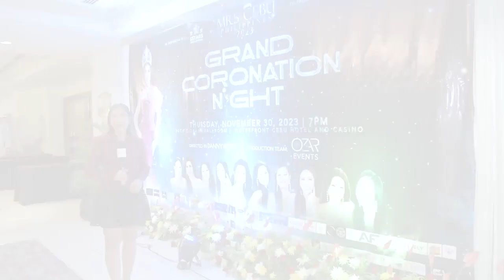𝗠𝘆 𝗛𝗮𝗽𝗽𝗲𝗻𝗶𝗻𝗴𝘀: 𝗠𝗿𝘀. 𝗖𝗲𝗯𝘂 𝗣𝗵𝗶𝗹𝗶𝗽𝗽𝗶𝗻𝗲𝘀 𝟮𝟬𝟮𝟯 𝗶𝘀 𝗧𝗮𝗹𝗶𝘀𝗮𝘆 𝗖𝗶𝘁𝘆'𝘀 𝗦𝘂𝘇𝗮𝗻𝗻𝗲 𝗟𝗹𝗮𝗻𝗼𝘀. 𝗦𝗵𝗲 𝗯𝗲𝘀𝘁𝗲𝗱 𝗻𝗶𝗻𝗲 𝗯𝗲𝗮𝘂𝘁𝗶𝗳𝘂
𝗠𝘆 𝗛𝗮𝗽𝗽𝗲𝗻𝗶𝗻𝗴𝘀: 𝗠𝗿𝘀. 𝗖𝗲𝗯𝘂 𝗣𝗵𝗶𝗹𝗶𝗽𝗽𝗶𝗻𝗲𝘀 𝟮𝟬𝟮𝟯 𝗶𝘀 𝗧𝗮𝗹𝗶𝘀𝗮𝘆 𝗖𝗶𝘁𝘆'𝘀 𝗦𝘂𝘇𝗮𝗻𝗻𝗲 𝗟𝗹𝗮𝗻𝗼𝘀. 𝗦𝗵𝗲 𝗯𝗲𝘀𝘁𝗲𝗱 𝗻𝗶𝗻𝗲 𝗯𝗲𝗮𝘂𝘁𝗶𝗳𝘂𝗹 𝘄𝗼𝗺𝗲𝗻 𝗮𝗻𝗱 𝗯𝗿𝗼𝘂𝗴𝗵𝘁 𝗵𝗼𝗺𝗲 𝘁𝗵𝗲 𝗯𝗮𝗰𝗸-𝘁𝗼-𝗯𝗮𝗰𝗸 𝘁𝗶𝘁𝗹𝗲 𝗼𝗳 𝗠𝗿𝘀. 𝗖𝗲𝗯𝘂 𝗣𝗵𝗶𝗹𝗶𝗽𝗽𝗶𝗻𝗲𝘀 𝗳𝗼𝗿 𝗧𝗮𝗹𝗶𝘀𝗮𝘆 𝗖𝗶𝘁𝘆.

𝗟𝗹𝗮𝗻𝗼𝘀 𝗮𝗹𝘀𝗼 𝗿𝗲𝗰𝗲𝗶𝘃𝗲𝗱 𝘁𝗵𝗲 𝗠𝘆𝗧𝗩 𝗖𝗲𝗯𝘂 𝗦𝘁𝗮𝗿 𝗼𝗳 𝘁𝗵𝗲 𝗡𝗶𝗴𝗵𝘁 𝗮𝘄𝗮𝗿𝗱.

𝗖𝗵𝗲𝗰𝗸 𝗼𝘂𝘁 𝘁𝗵𝗲 𝗵𝗶𝗴𝗵𝗹𝗶𝗴𝗵𝘁𝘀 𝗼𝗳 𝗹𝗮𝘀𝘁 𝗻𝗶𝗴𝗵𝘁'𝘀 𝗠𝗿𝘀. 𝗖𝗲𝗯𝘂 𝗣𝗵𝗶𝗹𝗶𝗽𝗽𝗶𝗻𝗲𝘀 𝟮𝟬𝟮𝟯 𝗰𝗼𝗿𝗼𝗻𝗮𝘁𝗶𝗼𝗻 𝗻𝗶𝗴𝗵𝘁.